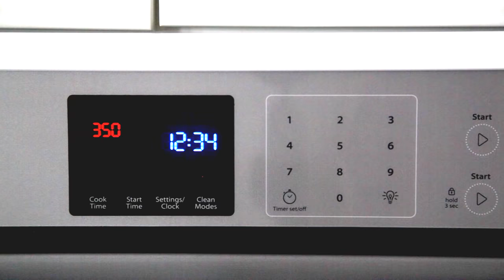The Perfect Baked Potato Recipe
Learn how to make the PERFECT baked potato -- crispy on the outside, nice and fluffy on the inside -- with this simple tutorial.